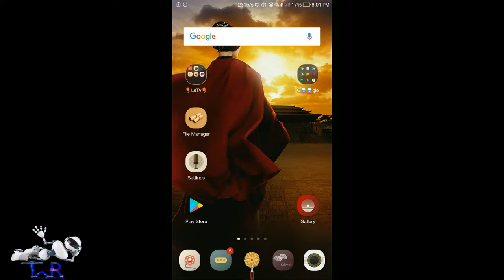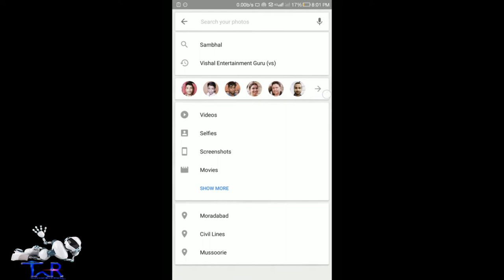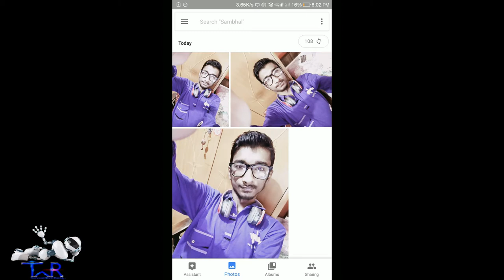Find all photos just one touch without app | Tips&Tricks 7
Hello, नमस्ते. ☺☺
Apko apne photo dhundne me paresani hoti h to is video se just one touch se kisi bhi insaan ki photo quickly dhund sakte ho, jo photo ap sync karte ho, google photo me jo apke photo hote hain vahi se ye secrate suru hota h..